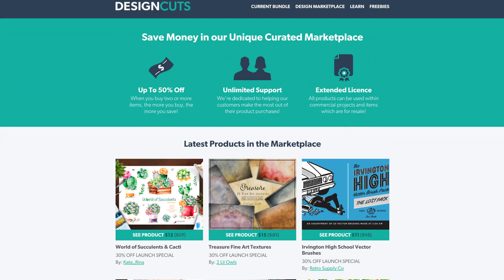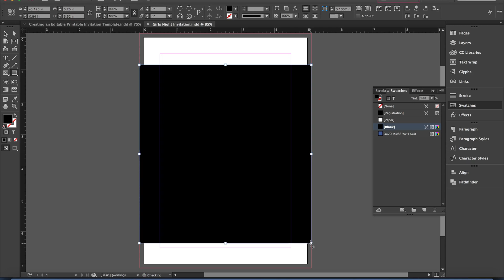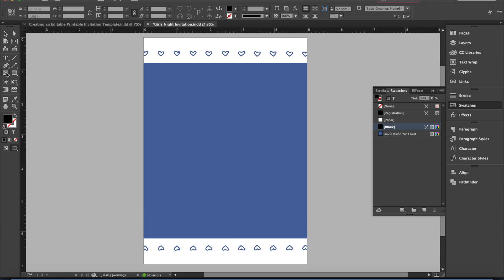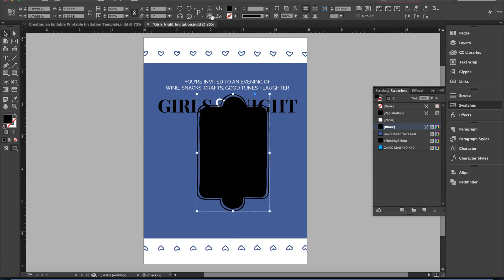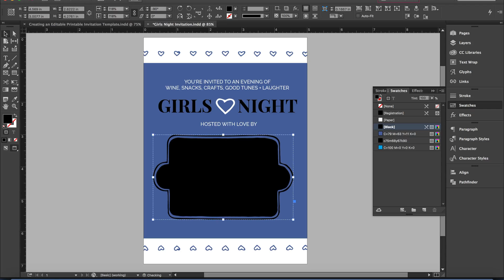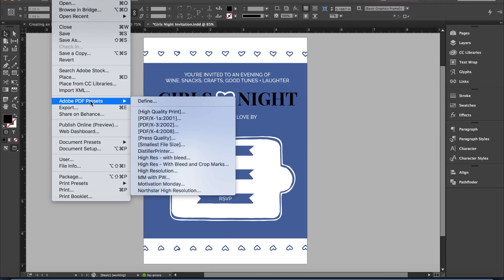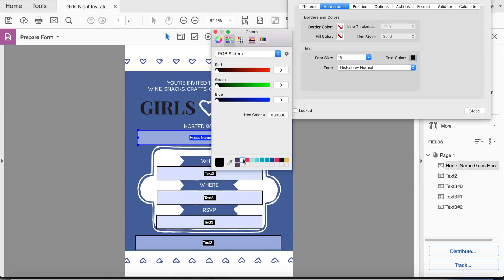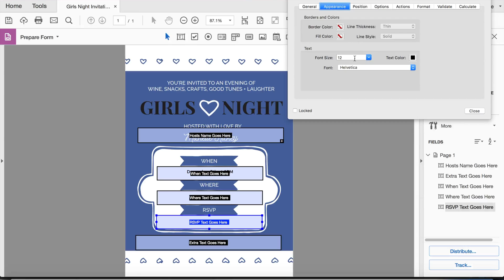How to create a printable editable invitation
If you design printables, you know that certain projects require personalized information like names, initials, and unique details.

The solution: create an editable PDF, giving the user the chance to input, and edit their custom information, while still getting the benefit of utilizing your beautiful design. Download a free template in the accompanying blog post

In this tutorial, you’ll learn how to:

- create an invitation in Adobe InDesign
- import pre-made graphics from Adobe Illustrator
- create fields where users can input their information
- format the fillable fields to that they match the rest of your design